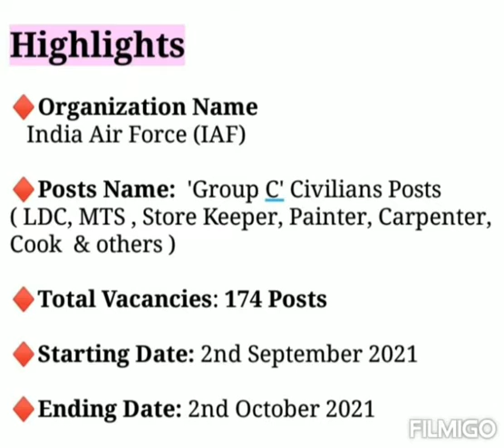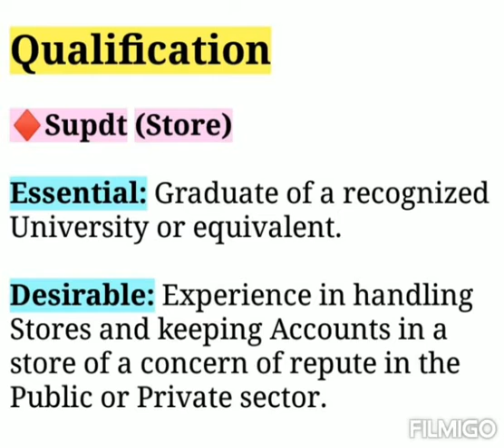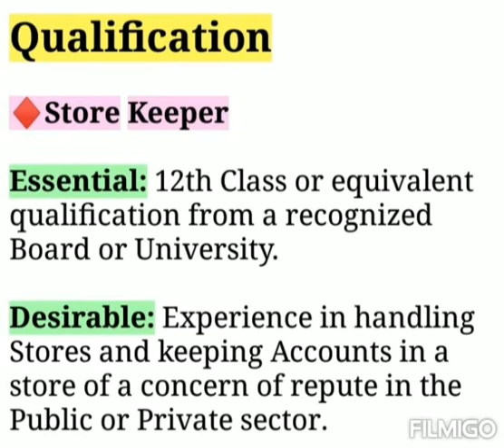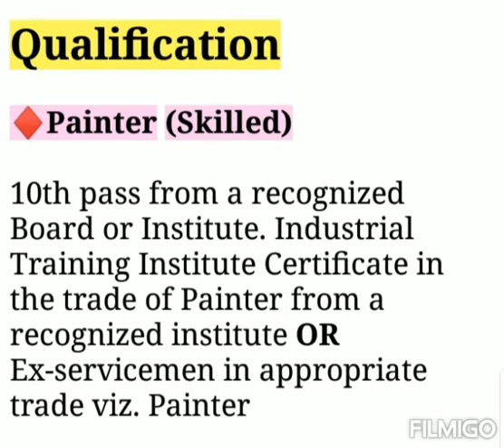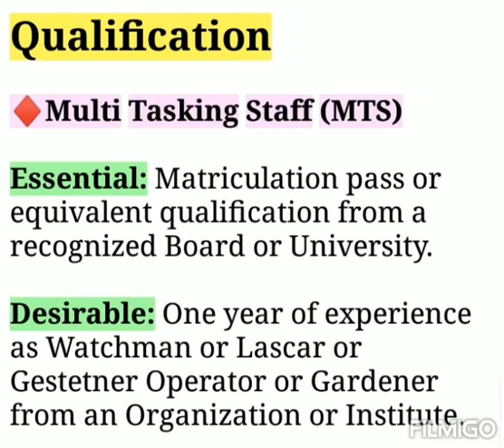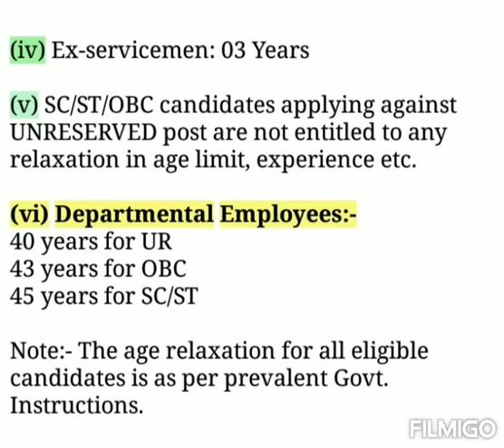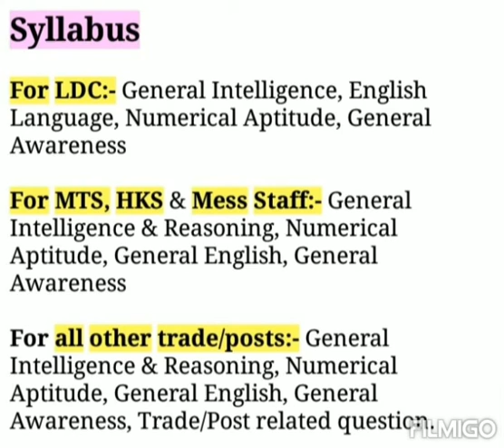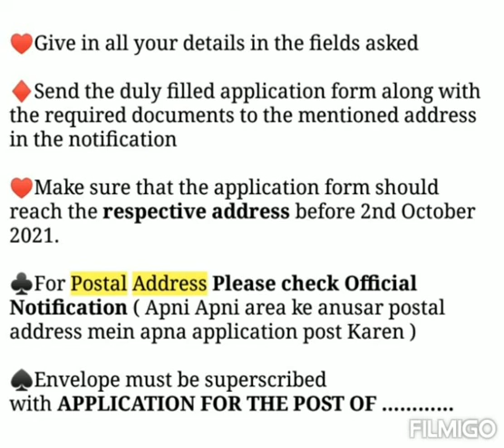Indian Air Force Group C Vacancy 2021 | Indian Air Force Group C Syllabus | Indian Air Force Jobs